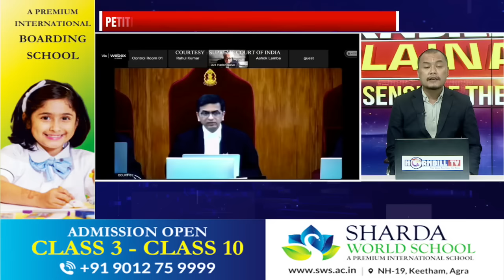BIG SETBACK FOR SBI: HERE IS WHAT TOP COURT SAID IN ELECTORAL BONDS